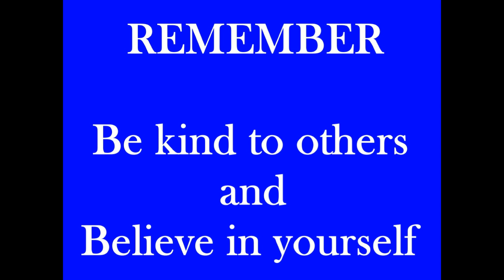NASCAR HEAT 2 Let's Go Racing #86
Bustin Loose 2:09 Audionautix Rock | Angry